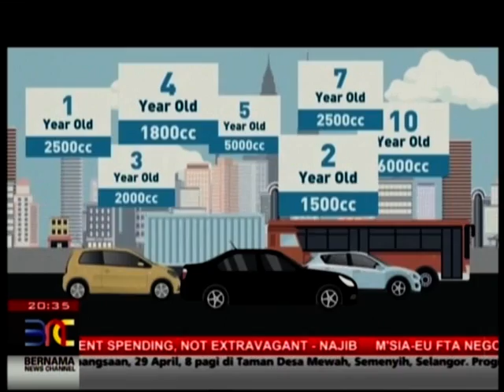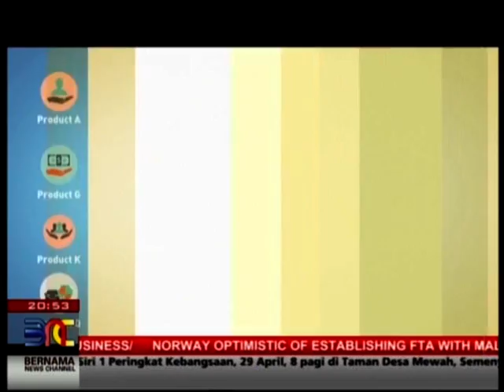Hello Malaysia Interview of PIAM’s Chairman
Persatuan Insurans Am Malaysia’s Chairman, Anthony Lee is interviewed by Gerard Retnam on Bernama News’ Hello Malaysia. Main topic discussed, the phased liberalisation of motor insurance in Malaysia.